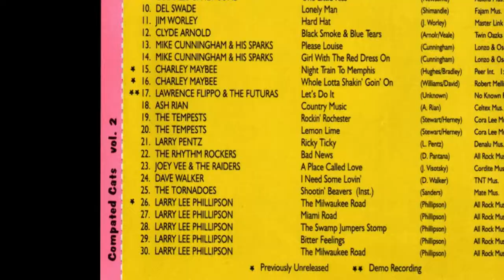Don Clements - I'm Gonna Better Myself